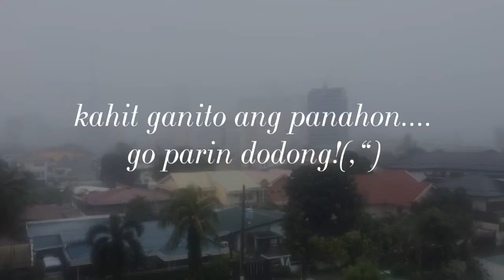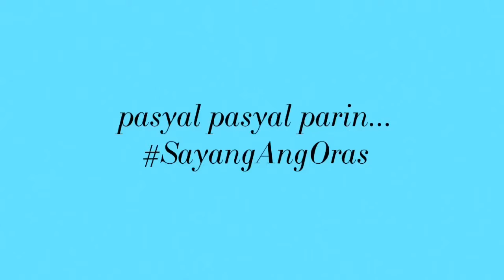Binagyo si Dodong! Nako Po🙈